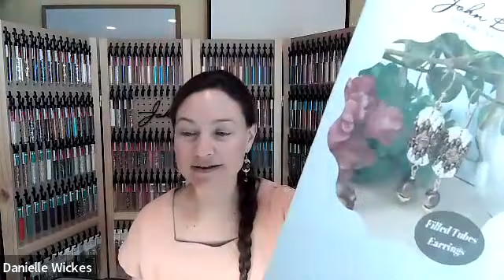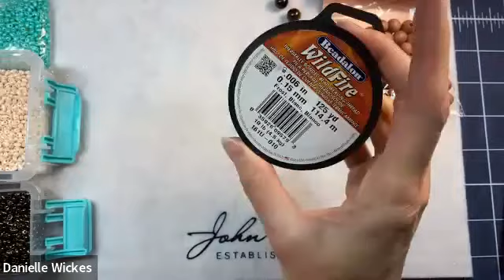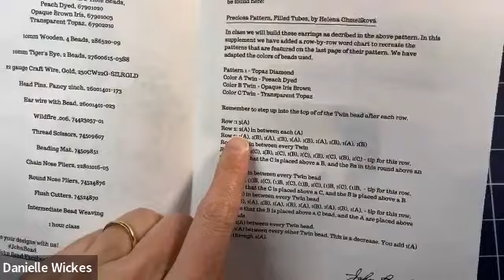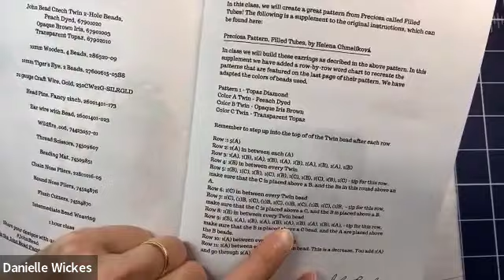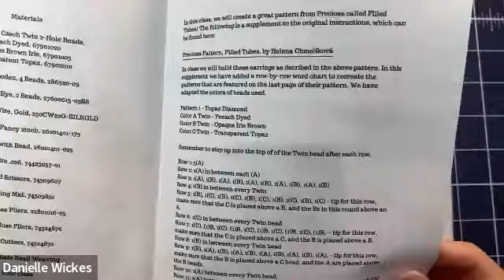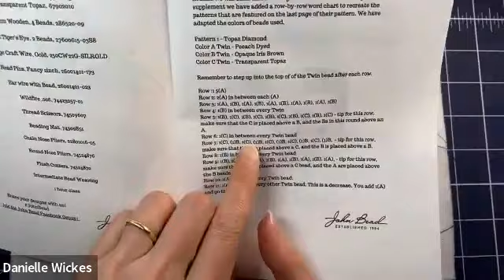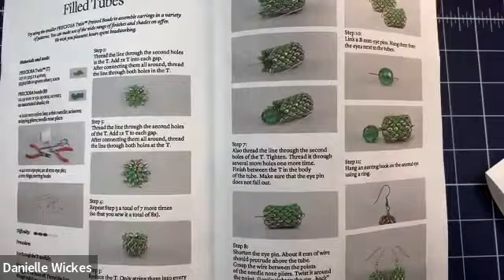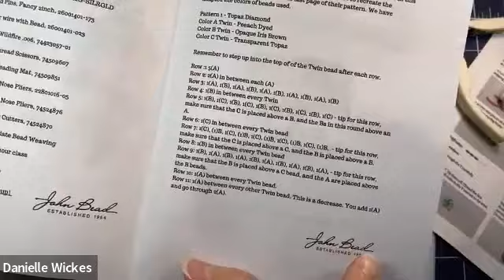Filled Tube Earrings Featuring The Twin Bead – Free John Bead Zoom Class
In this class, we will demonstrate how to follow a great pattern from Preciosa Ornela called “Filled Tubes!”
We will build these earrings as described in the original pattern. In this supplement we have added a row-by-row word chart to recreate the patterns that are featured on the last page of their pattern.  We have adapted the colors of beads used.